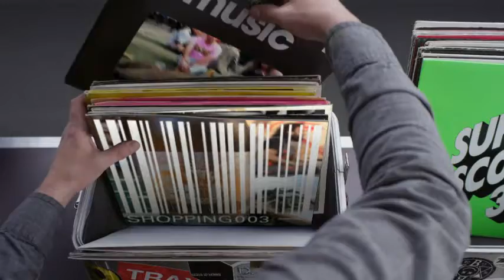Hashtag My Ass - Gav_shin Record Box